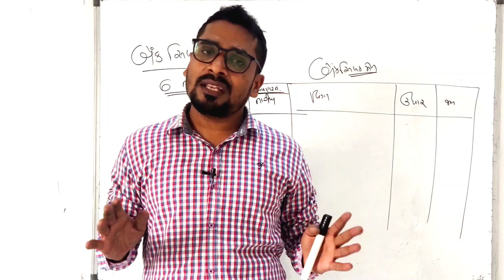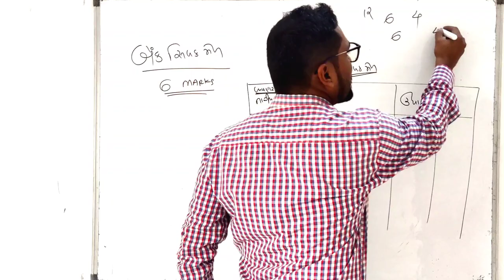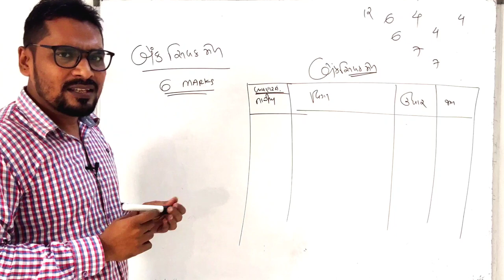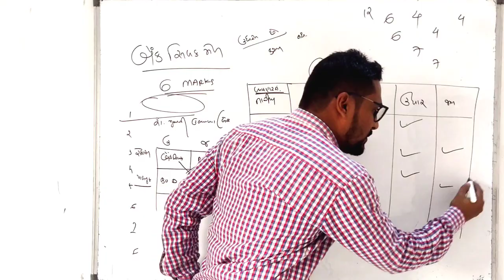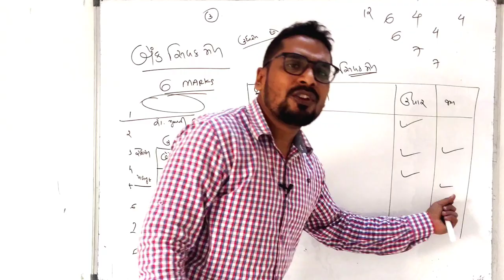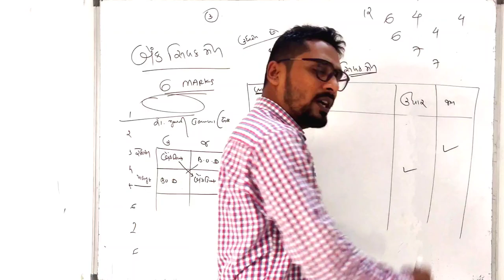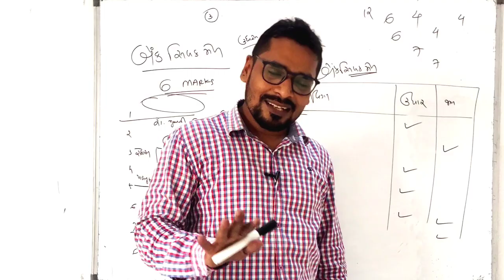Std 11 Account annual exam paper solution || Std 11 second exam imp || Std 11 Account part 1 ch 11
Std 11 Account second exam paper solution || Std 11 second exam imp || Std 11 Account part 1 ch 11

Std 11 Account second exam paper solution || Std 11 second exam imp || Std 11 Account part 2 ch 4

Std 11 second exam paper solution || Std 11 Account second exam || Std 11 Account part 2 ch 2

Std 11 Account part 2 ch 5 || Std 11 second exam paper solution || Std 11 Account second exam ||

Std 11 Account most imp paper || Std 11 second exam paper solution || Std 11 second exam SVS paper

Std 11 Account second exam || Std 11 second exam imp questions || std 11 second exam January 2023

Std 11 second exam blueprint || Std 11 Account 2nd Test blueprint || std 11 second preliminary exam

Std 11 stat second exam blueprint || Std 11 2nd Test blueprint || std 11 second preliminary exam

std 11 all subjects blueprint

std 11 stat blueprint

std 11 account blueprint